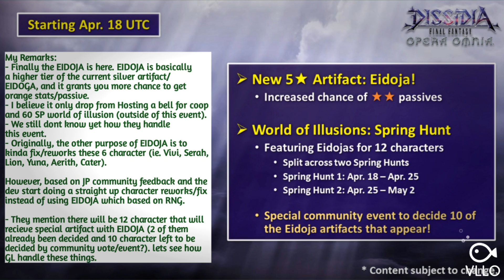SQEX Mobile Community stream summary - March 2019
Square Enix Mobile Community Stream

(1.1) A Kactuar Konundrum
Between 1 to 3 Kactuars every quest
Limited 3 quest attempts a day
(1.2) Kactuar Hunt Event Missions
Armor tokens and Weapon Tokens
(1.3) 2x Cycle Quest Rewards

(2.1) Crystal Awakenings Round 7 (28 March 2019): Edge, Galuf, Eiko, Seymour, Balthier, Vanille, King. Seymour EX confirmed!
(2.2) Heretic Quests
-Solo-only quests (28 March 2019)
-Co-op only quest (1 April 2019)

(3.1) Agrias event (8 Apr to 22 Apr 2019)
(3.2) Maria Lost Chapter (4 April 2019)
(3.3) Palom Lost Chapter (15 Apr 2019)

(4.1) New 5* Artifact: Eidoja!
Increased chance of orange passives
10 Community decided Eidojas will be released + 2 that have already been decided on.
(4.2) World Of Illusions: Spring Hunt
Featuring Eidojas for 12 characters
Split across two Spring hunts
Spring Hunt 1 (18 Apr to 25 Apr 2019)
Spring Hunt 2 (25 Apr to 2 May 2019)

(5.1) Crystal Awakenings Round 8 (April)
(5.2) Lightning costume : possible of lightning ex?

(6) Stream Challenge Rewards
-Draw tickets x20
-Armor Tokens x15

*Content subject to change